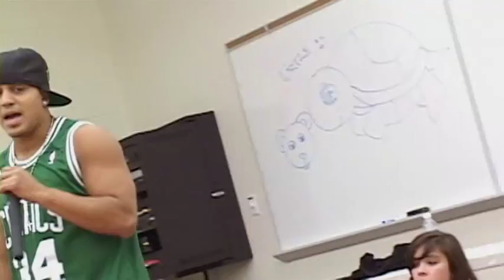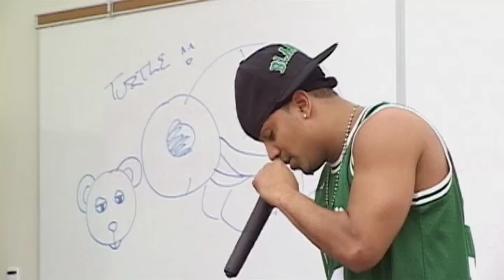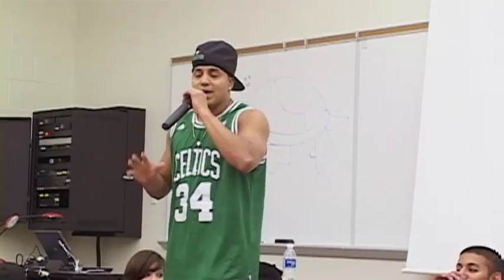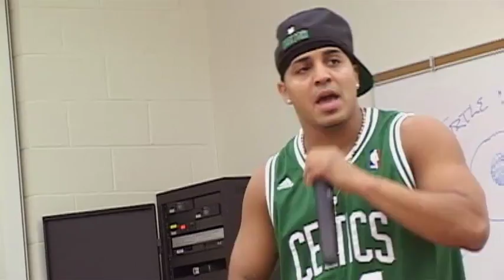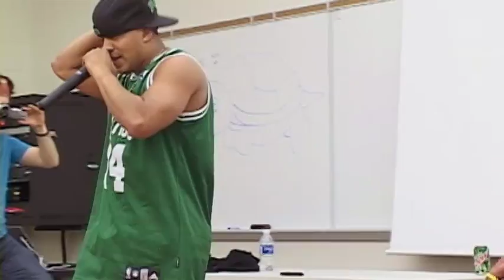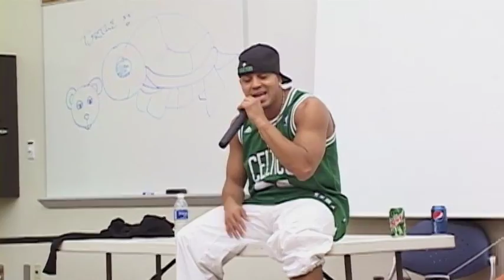B-boy History- Part 1 [of 3]